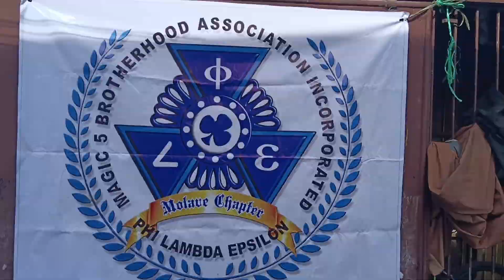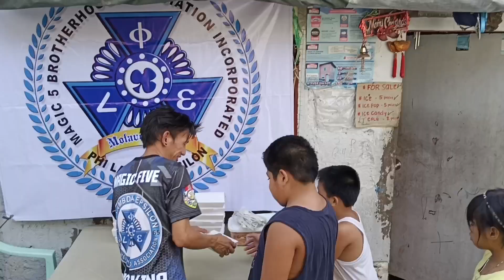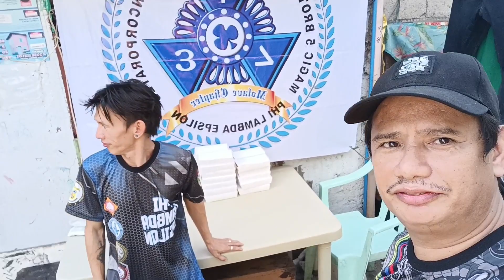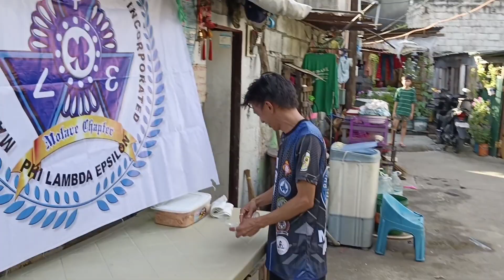share the blessings ❤️ maliit o Malaki Ang mahalaga nakapagpasaya tayu sa mga kabataan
Hindi mahalaga Ang madami Ang kasiyahan ay Hindi napagalitan Ng saya para sa mga Batang mababaw Ang kaligayahan